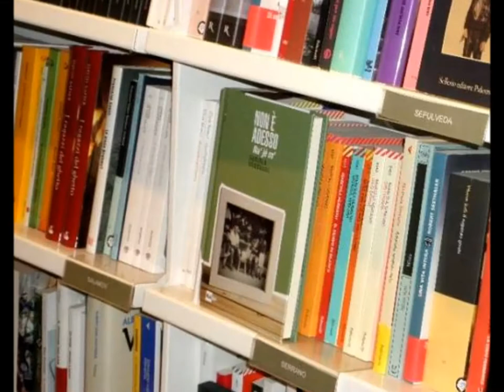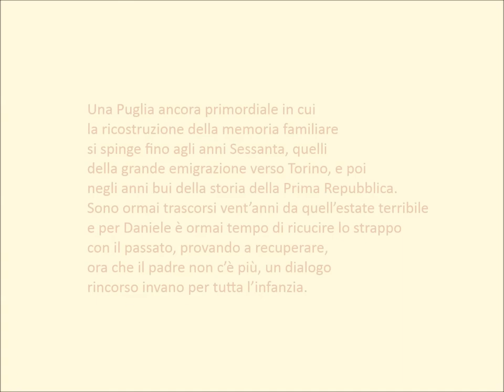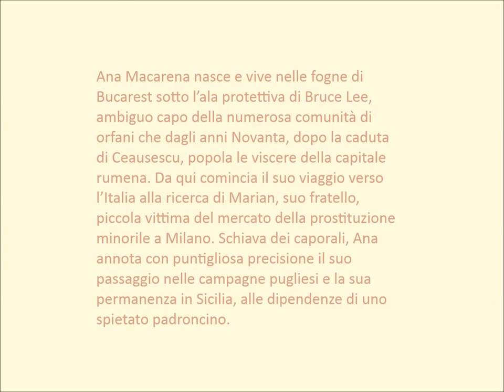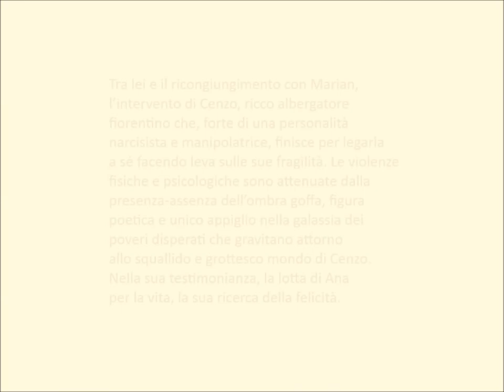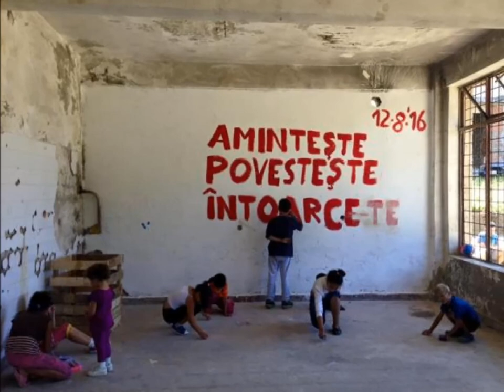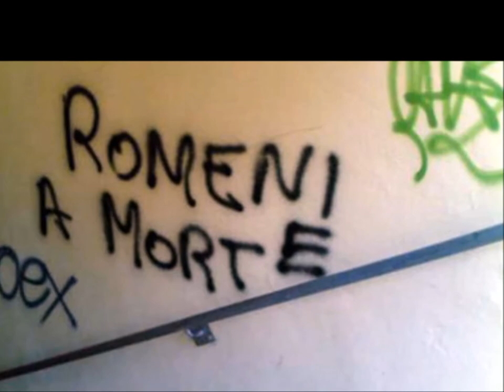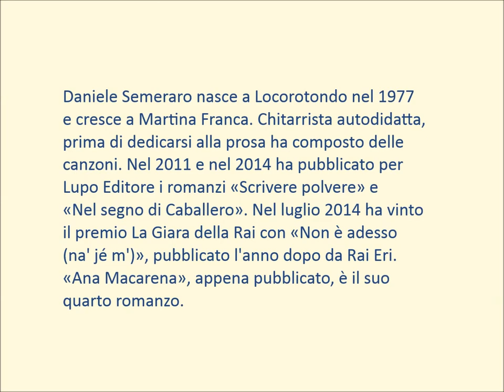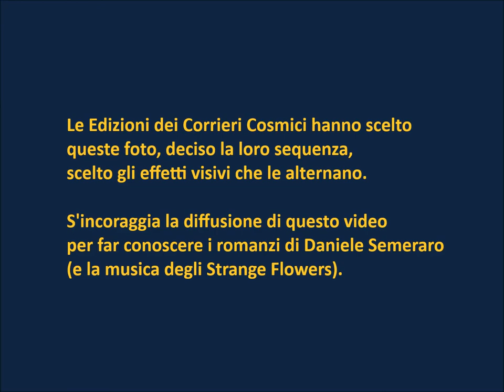Leggere l'autore: Pietro Andrea Annicelli legge Daniele Semeraro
Pietro Andrea Annicelli legge il finale dei romanzi «Non è adesso (na' jé m')», Rai Eri, 2015, e «Ana Macarena», Castelvecchi, 2018, di Daniele Semeraro. Le schede informative e la musica degli Strange Flowers delineano un profilo dell'autore vero e coinvolgente.